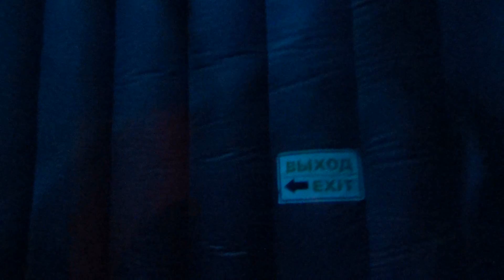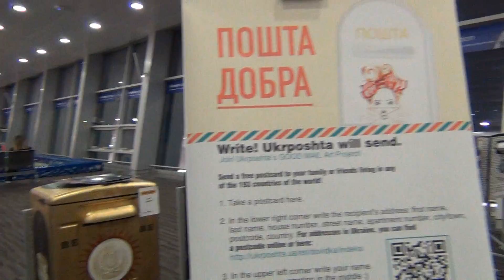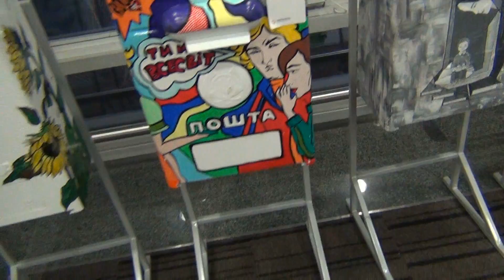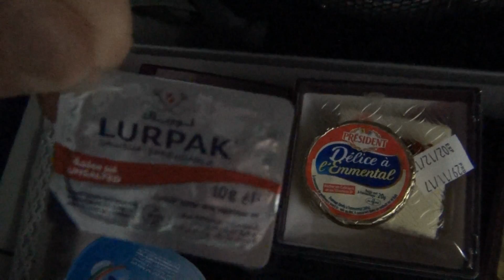НАЧАЛО. ОПОЗДАЛ НА САМОЛЕТ. #1 ВЕЛОЗИМОВКА. ТАИЛАНД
В конце 2017 года я решил полететь в Таиланд, на зимовку. Т.е. не просто поехать на пару недель, а улететь в начале декабря и вернуться в конце весны. Лететь я решил не в какое то конкретное место, с рюкзаком, там осесть и загорать до весны, я решил путешествовать по Таиланду на велосипеде. Я конечно не решил это в момент. Я давно мечтал о такой поездке, но всегда что то мешало. И вот я решился окончательно, взял свой велосипед, немного вещей и выдвинулся в свое первое большое путешествие. Так же я взял с собой пару видео-камер, что бы снимать свои приключения и вести видео-дневник.

Музыка из видео :
serezhadelal - taradam
FREE FLOW FLAVA - Delusion